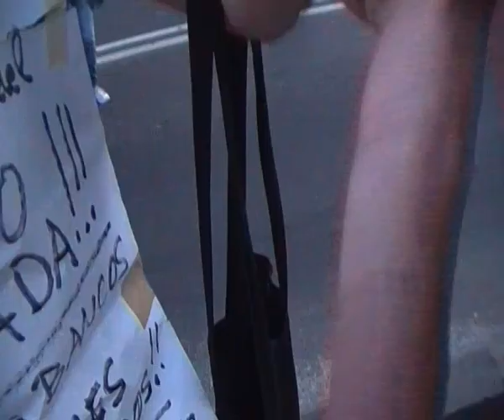La macha de los indignados con la popolazione originaria di Wirikuta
La macha de los indignados con la popolazione originaria di Wikuta, el corazon sagrado de MéXICO